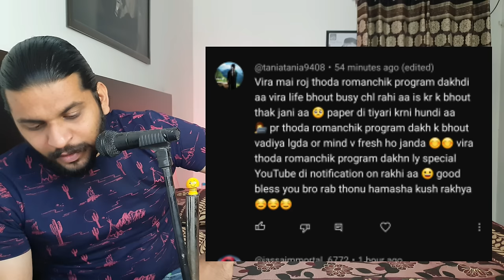Himani Te Mummy Da Romanchik Dance😂